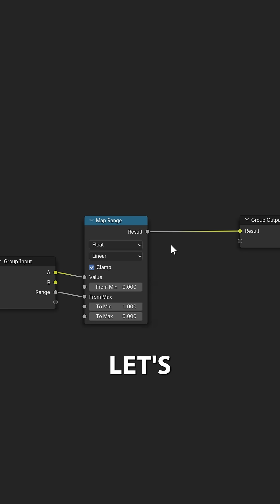A simple Blender trick by Jim Morren on effectively mixing PBR materials